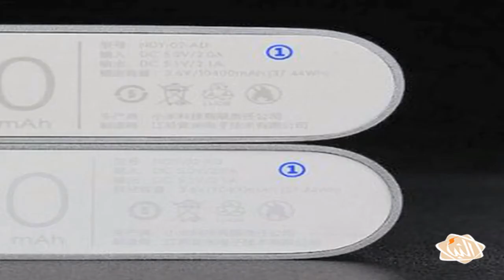كيف تميز بين شحن الهاتف الخارجي الاصلي والمقلد ؟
النبأ - تقرير - لا يزال مستخدمو الهواتف الذكية والمقبلين على شراء "الباور بنك" أو الشحن الخارجي في حيرة ،بين الأصلي والمقلد ، وكيفية معرفة الفرق بينهما.